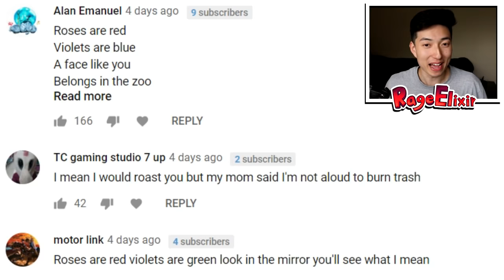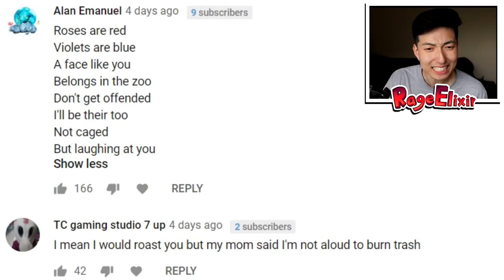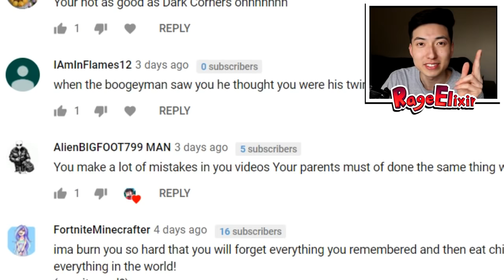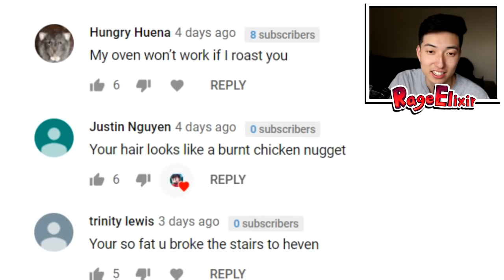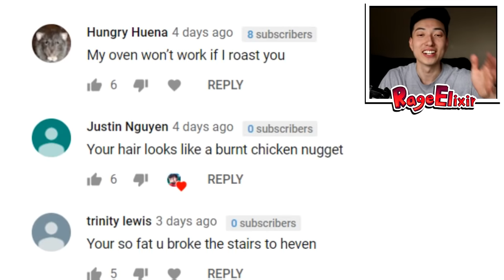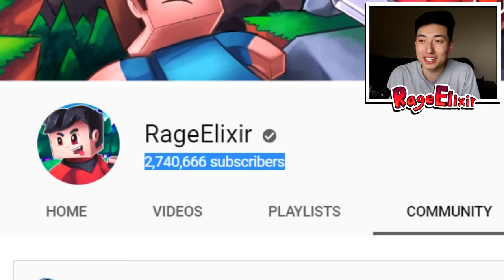I Let My Fans ROAST Me.. and This is What They Said! - Minecraft Pocket Edition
CHECK OUT MY COMMUNITY TAB IF YOU WANT TO BE IN A VID!